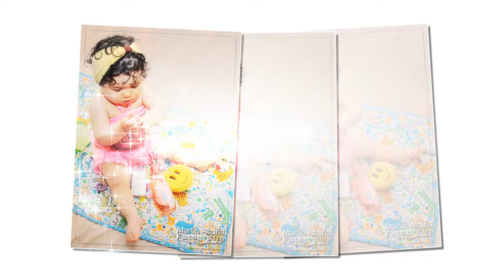FOTO MARTÍN :: MARTÍN ACUÑA FOTOGRAFÍA